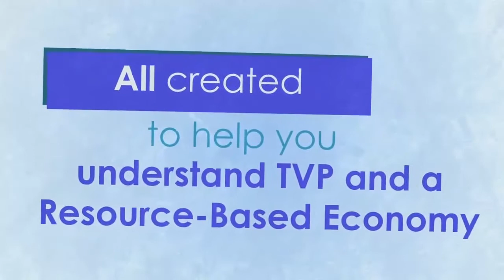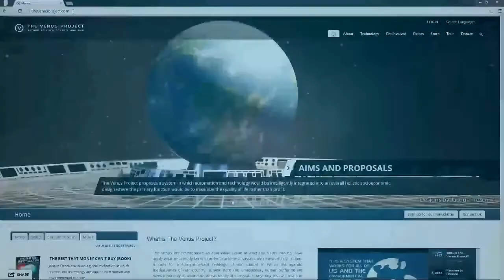TVP Education Seminar (9 February 2014) HD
Skype Shawn: shawn.hodgins1